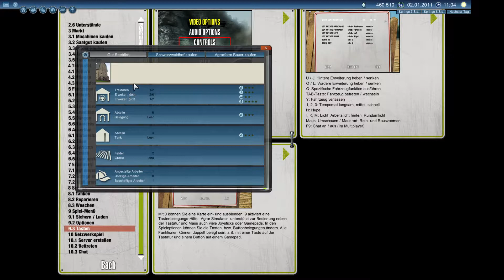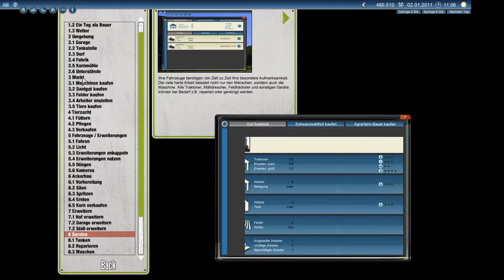Retro-Games | Agrar Simulator 2012 | #03 | Upgrade für die Garage (ENDE)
Agrar Simulator 2012  |  Erscheinungsjahr: 2012

Folge auf Instagram: worldgameplay
Skype: worldgameplay-fullhd